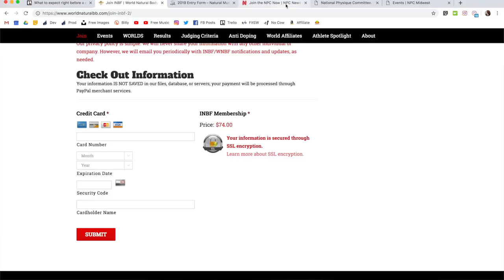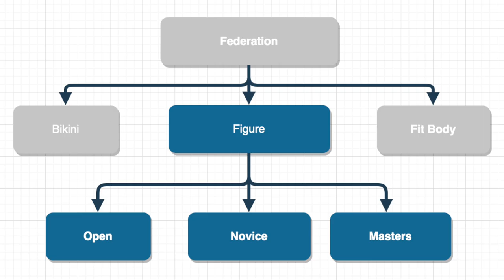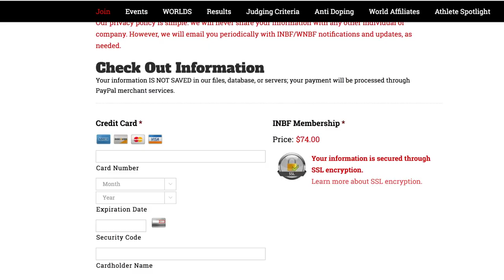What to Prep for BodyBuilding | Tan, Registering, Suits, Prep and More Tips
Here are some tips as your prepare for your bodybuilding competition. Everything from what to know about registering, planning your schedule, getting your suits and then some. Hope it helps!